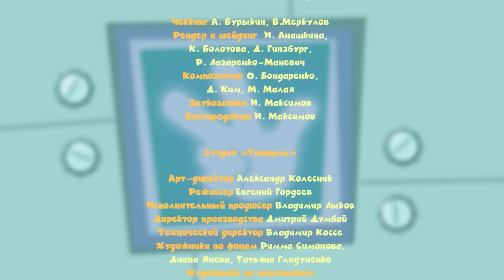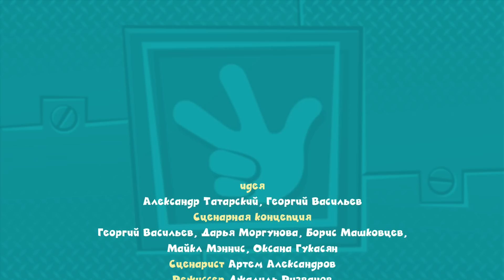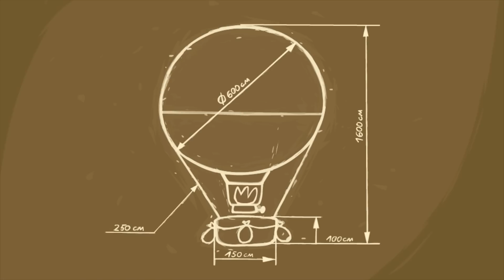Фиксики - Что посмотреть в дороге? Фиксики и путешествия ✌👍🚂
Любите путешествовать? Не скучаете в дороге? Фиксики собрали для вас самые интересные серии, которые обязательно нужно взять с собой в поездку! Вас ждут весёлые дороги и яркие впечатления!